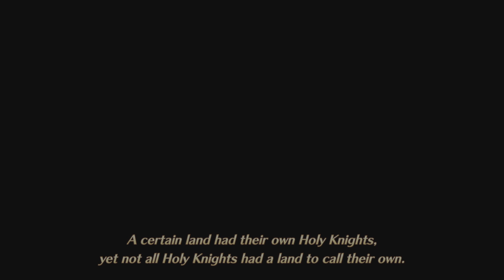The Seven Deadly Sins - Knights of Britannia PS4